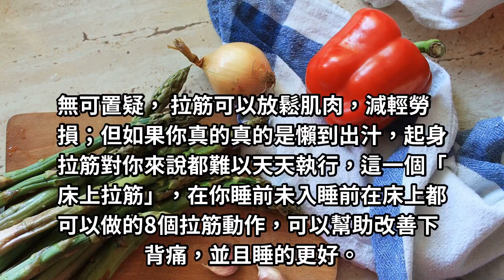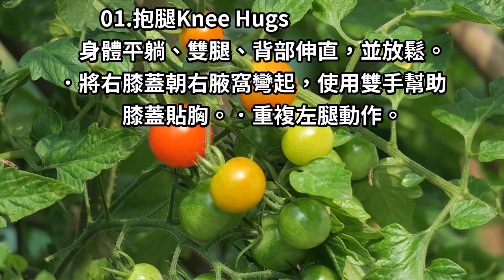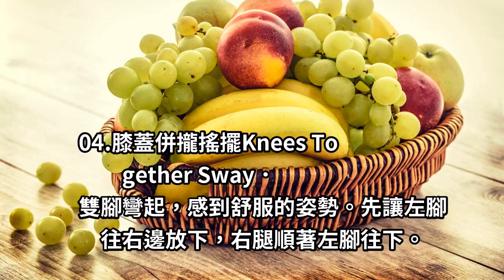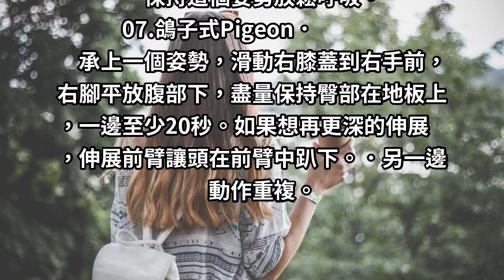8個床上拉筋動作，睡前練習6分鐘，疏通筋絡身心舒暢，提高睡眠質量、改善腰痠背痛！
經過了緊張勞累的一天後，我們需要一個良好的睡眠來恢復體力，提升元氣，繼續精神抖擻地迎接第二天的挑戰。